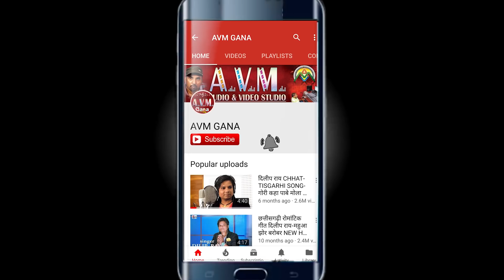ममता सिंदे Mamta Shinde | Cg Song | Ganjakali | New Chhattisgarhi Geet | AVM STUDIO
Song   -    Ganjakali
Singer -  Mamta Shinde
Lyrics  -  Chaman Shinde

2- हमारे ट्विटर पेज को फॉलो करें  AVM GANA